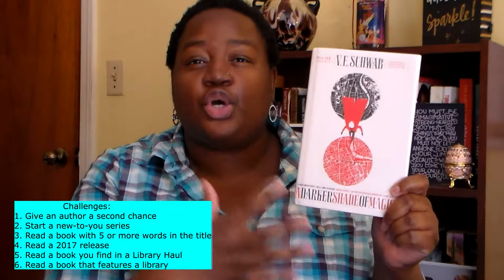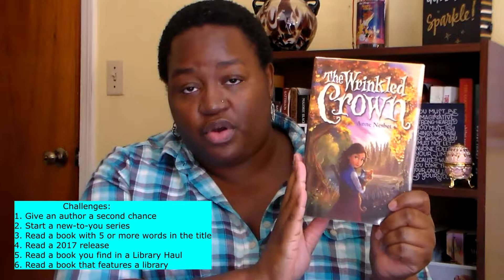BorrowAThon TBR | Round 3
I couldn't trust myself to remember all of them, so I put post-it notes with the challenges each book would fulfill, on the back of the books.  So if you see me looking to the left and behind the book, that is what I'm doing, lol!  Anyway I can't wait to get started, Happy Reading Everyone!!

~Edshara~